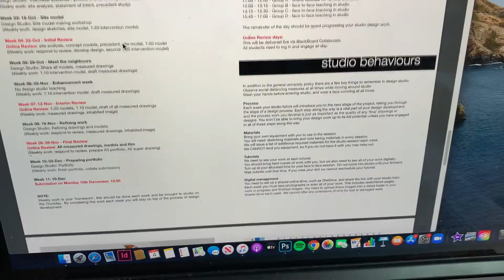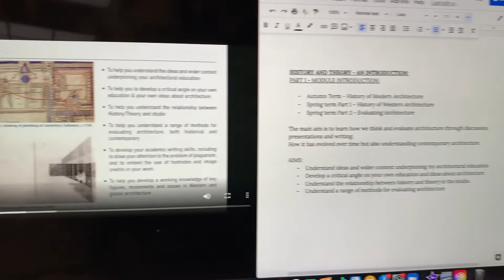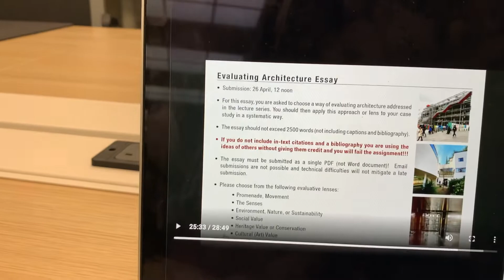A DAY IN THE LIFE AT UNIVERSITY- MILOVLOGS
HEY GUYS!! I hope you've enjoyed one of my first day in the life vlogs whilst being at university. Im pretty sure this is going to be the first of many as the days go on. I have two other videos due to be releasing this week including the University Q&A as well as an Unboxing Video!!